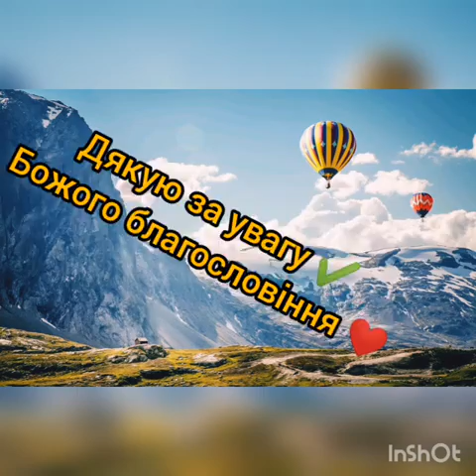Проживши день...- Християнський вірш.